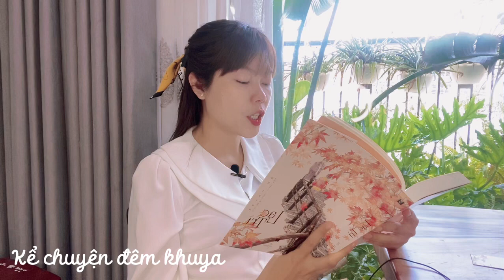Truyện Audio Đam Mỹ Hiện Đại - CHƯƠNG 51,52,53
Một bộ truyện đam mỹ thanh xuân vườn trường, tổng tài, giới giải trí sâu sắc nhẹ nhàng rất đáng để đọc!
Cảm ơn các bạn đã đón nghe!
STK: Techcombank – Đàm Ngọc Mai – 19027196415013

kể chuyện đêm khuya mp3 cho bé ngủ ngôn
kể chuyện đêm khuya cho bé audio
kể chuyện đêm khuya mp3 cho bé ngủ ngon
audio doc truyen dem khuya hay
kể chuyện đêm khuya
kể chuyện đêm khuya của đài tiếng nói việt nam
đọc truyện vượt qua lôi trì diệp lạc vô tâm
đọc truyện lạc trì full